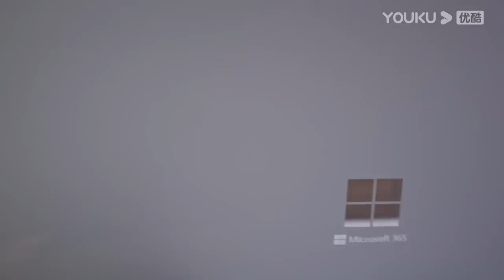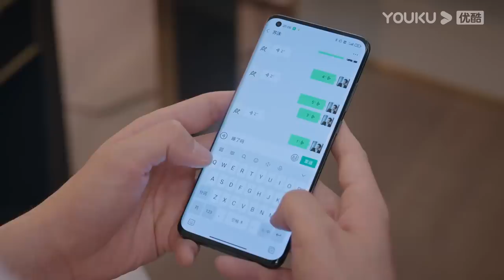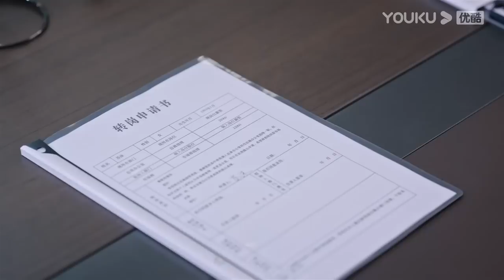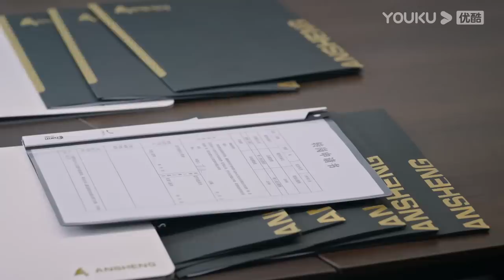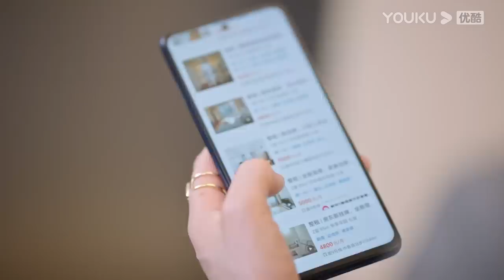MULTISUB【繁华似锦 The Outsider】EP15 | 张雨绮高伟光商界乘风破浪，收获铭心爱恋! | 张雨绮/高伟光/左小青/贾景晖/施诗/郭晓然 | 都市爱情片 | 优酷YOUKU